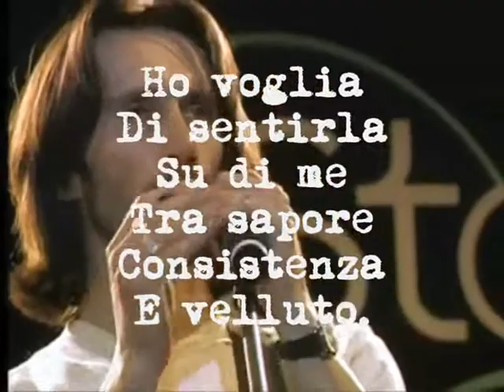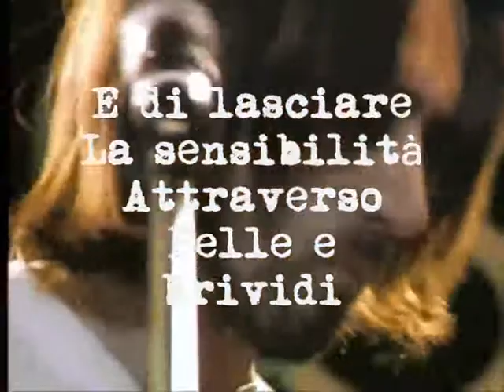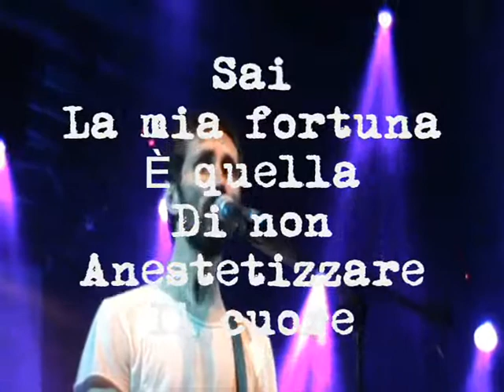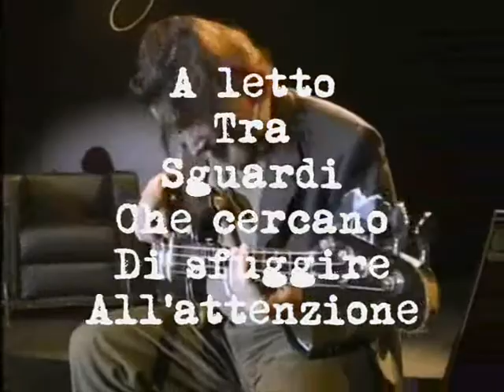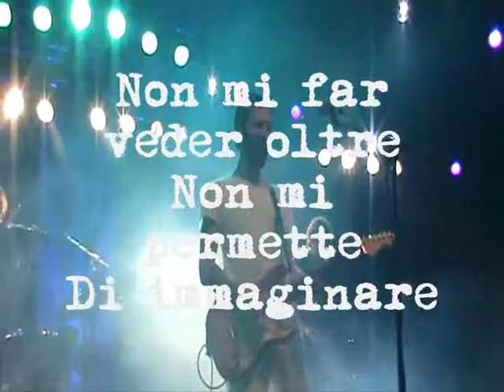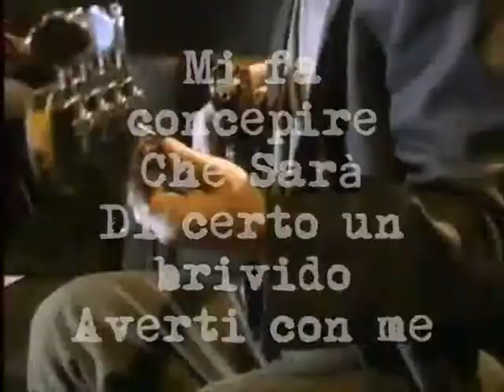PELLE - Ketty Quero (Inspiration Nuotando nell'aria)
Testo tratto da TRA PENSIERI E PULSIONI, ispirato dalla canzone Nuotando nell'aria di Cristiano Godano dei Marlene Kuntz.
Fonti Video : Marlene Kuntz - Nuotando nell'aria (Storytellers - Mtv)
Nuotando nell'aria - Marlene Kuntz live @ Forrest Summer Fest 01 luglio 2011 Foresto Sparso